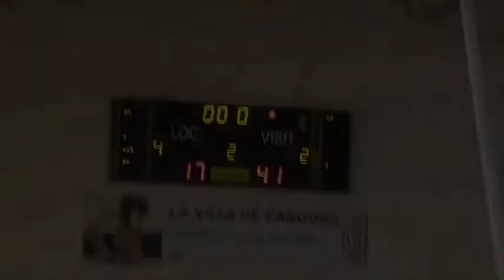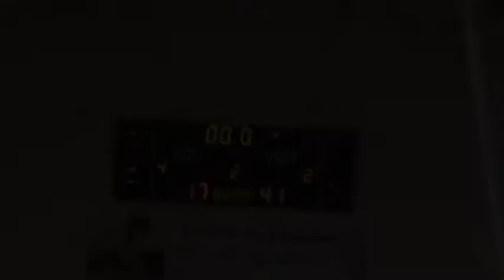Tournoi Bernard Bau 2019, Poule A, CB - Southend Swifts (2nde Mi Temps)